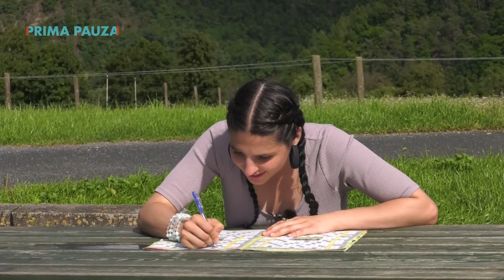Nahota před kamerou není jen tak! Co zachránilo herečku před úplným odhalením? (Hvězdy nad hlavou)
Kateřina Marie Fialová a její herečtí kolegové vám představí klíčová místa a postavy seriálu Hvězdy nad hlavou. 🥰 Podívejte se s Prima Pauzou na bonusová videa o natáčení, nepovedené záběry a další extra pecky.

Všechny díly nového seriálu a další bonusy z venkova si můžete užít na